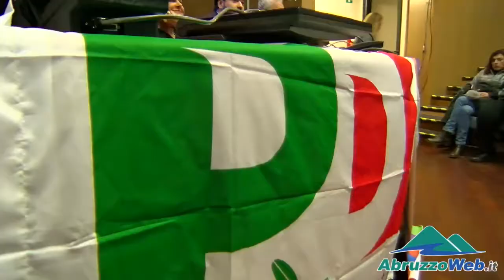ELEZIONI: PD, LOLLI AUSPICA RICUCITURA CON LEU; CIALENTE UN GOVERNO GENTILONI